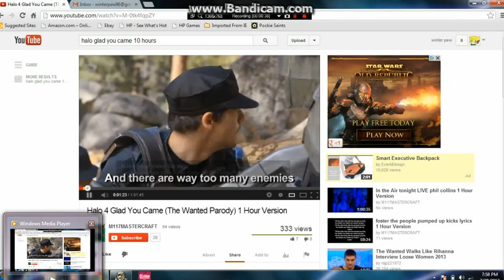mari0 lets play episode 1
hey this is my first video so hope you enjoy. :)